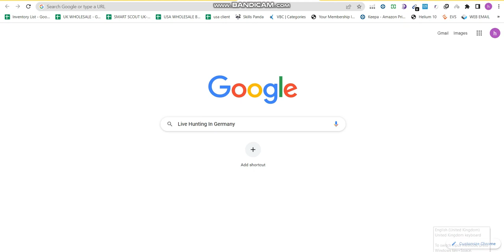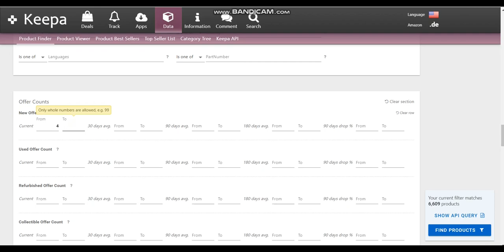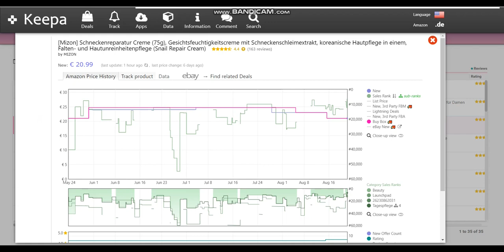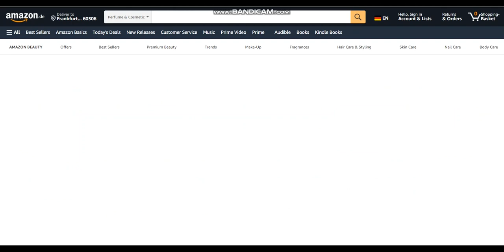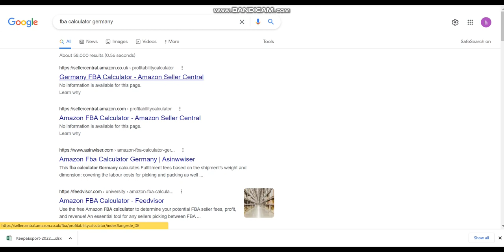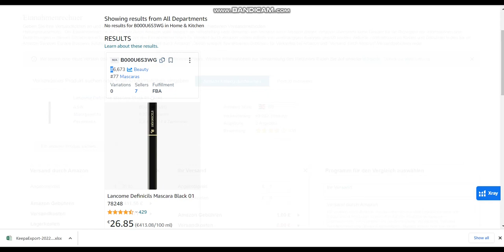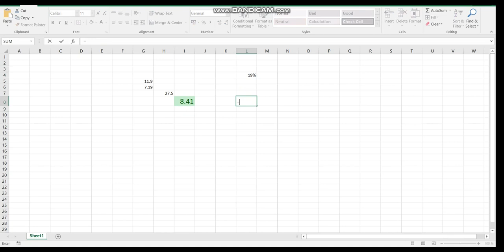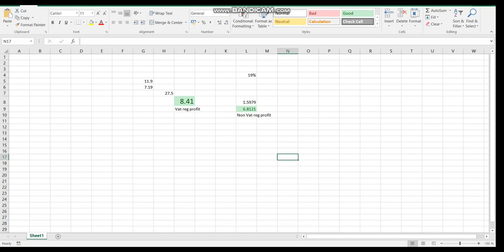Market 04# Live Online Arbitrage Hunting, sourcing & profit Calculation in German Market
You can see more about Online Arbitrage On Bisbil Link are given below